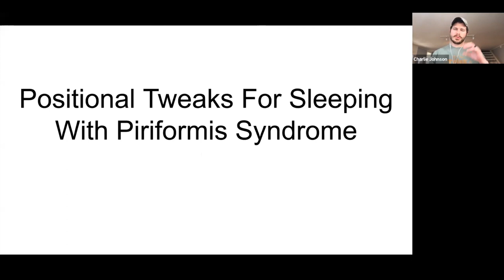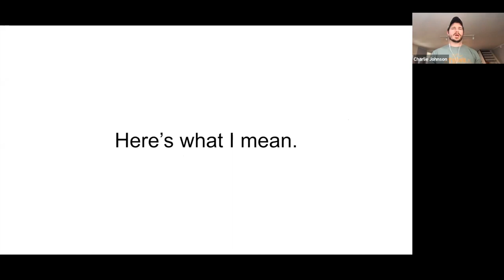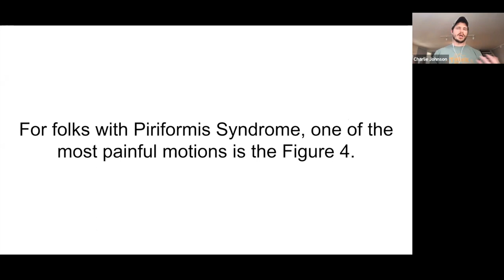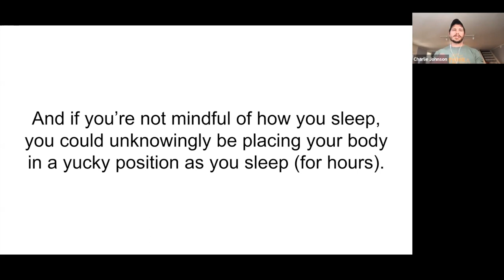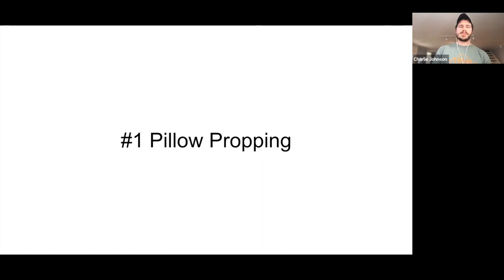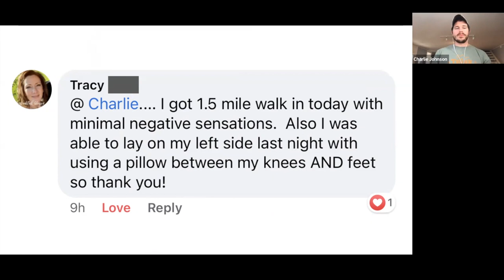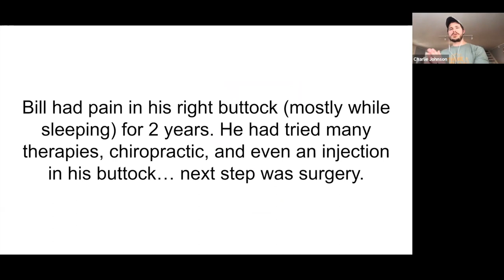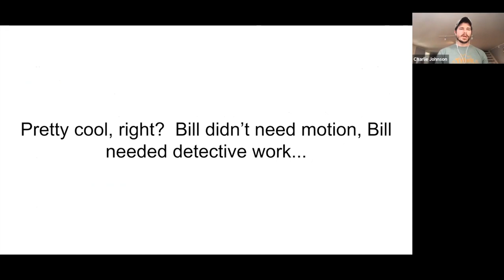Trouble Sleeping with Piriformis Syndrome? Watch This!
Is Piriformis Syndrome (deep pain in the glute muscle/ buttock) or sciatica keeping you from getting a good night's sleep? Sleep is SUPER important for your body & the healing process (the less you sleep, the more you'll hurt). So let's talk about why your sleeping position could be a problem and how you can tweak things for more comfort!

In this video, I share with you some tips for sleeping with piriformis pain. And instead of telling you how you 'should' or 'shouldn’t' sleep (like lots of other videos on YouTube), I’m going to go deeper and I’m going to help you really understand WHY sleeping hurts.

Without first understanding why you hurt, what you do won't matter much. In this video specifically, we’re going to talk about your sleep position- why it could be a problem, and how you can tweak things for more comfort.

Keep in mind that sleep position is just one of many variables that can affect your sleep... other things to consider would be: what you do before you go to bed, your mattress/surface, etc.  If you're trying to get better sleep while dealing with piriformis syndrome and/or sciatica pain, check out this video for sure.